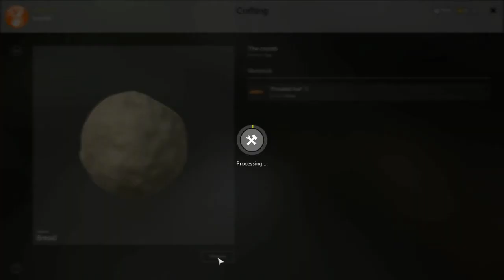russian FISHING 4 - basico 03 - como fazer isca com pão- pt BR 🎣